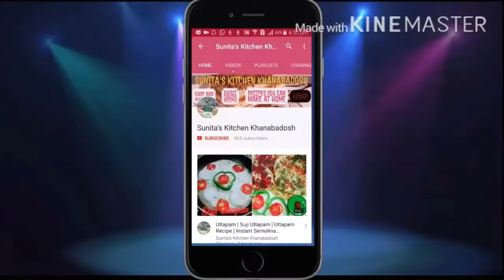Instant Rava Dosa Recipe | Porous Rava Dosa Recipe In Hindi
Instant Rava Dosa Recipe | Crispy Hotel Style Rava Dosa | Porous Rava Dosa Recipe In Hindi ||

About This Video : Today I am sharing recipe of rawa dosa, it's instant rava/ Suji dosa. instant suji nashta, subah ka nashta recipe.  you can make crispy perfect dosa with suji or rava. instant suji dosa recipe in hindi . porous dosa recipe. must try this quick instant rava dosa recipe and please don't forget to subscribe to my youtube channel Sunita's kitchen ,Thankyou .

Ingredients :
50 gm semolina /suji/Rava
50 gm rice flour /chawal ka Aata
2 tbsp Refind flour /maida
1 big onion finely chopped
4 green chillies finely chopped
1/2 " ginger piece grated
2 tbsp coriander leaves /Daniya patti
8 to 10 curry leaves
salt to taste
2 tbsp curd /dahi